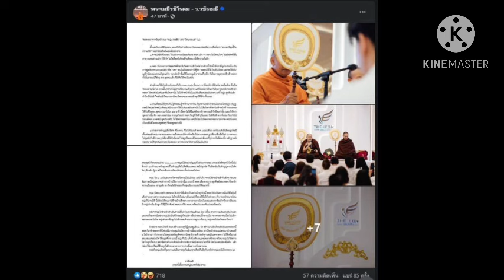หนุ่ม กรรชัย เปิดใจถึง ว.วชิรเมธี เสียใจถูกว่าเอาคนไม่ผิดเข้าคุก ชี้กม.ไม่ได้ห้ามฟ้องพระ